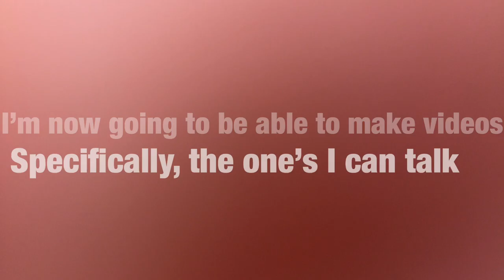I have good news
My throat’s almost better